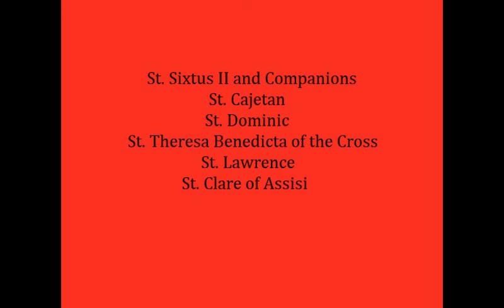Saint of the Week: St. Jane Frances de Chantal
Today on Saint of the Week, we discuss St. Jane Frances de Chantal, a French baroness and nun from the 16th and 17th centuries. Her feast day is August 12th.